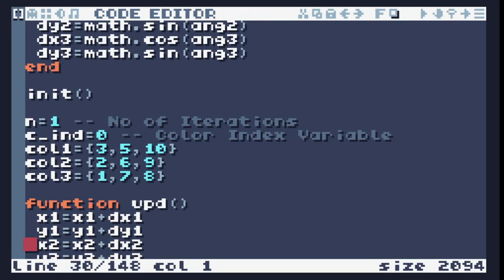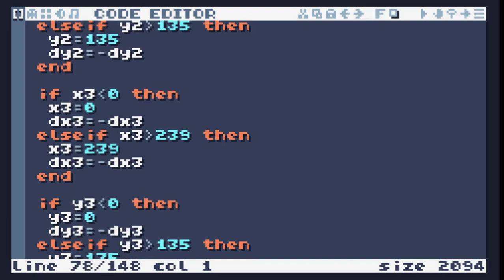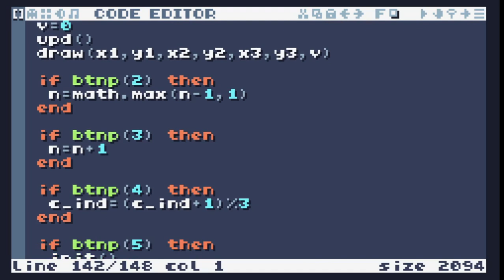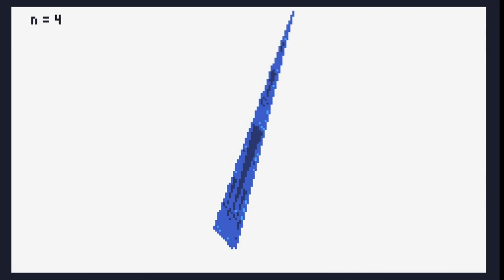TIC-80 ShowCase #254 - Sierpiński Triangle Generator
Sierpiński Triangle Generator